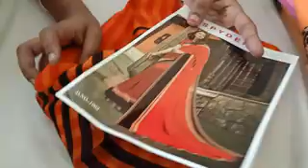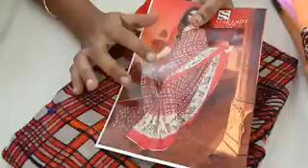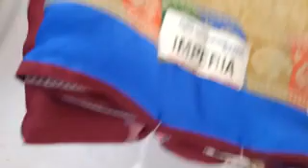(11.11.20) COLOUR FULL COLLECTION WHAT'S APP NUMBER 99769 78431